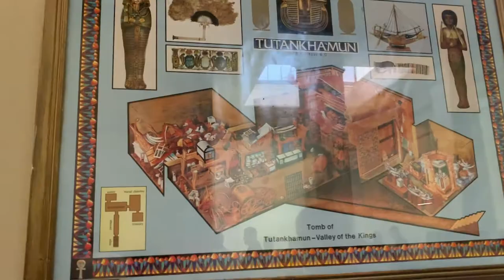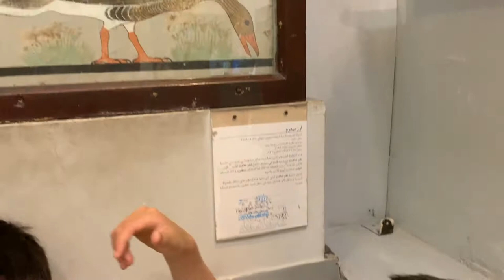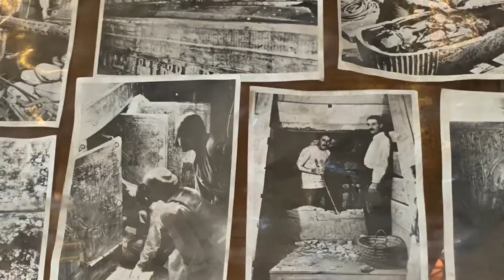The2Woodies - EGYPT: THE EGYPTIAN MUSEUM with IBRAHIM HAMZA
Last stop of the day is the Egyptian Museum!  Thank goodness for Egyptian Scholar and Guide Ibrahim Hamza who helps Carter and Tucker see the main parts of this huge and important place.  Carter and Tucker now cannot wait to go back and visit the new Grand Egyptian Museum
, where these priceless pieces are now stored today!